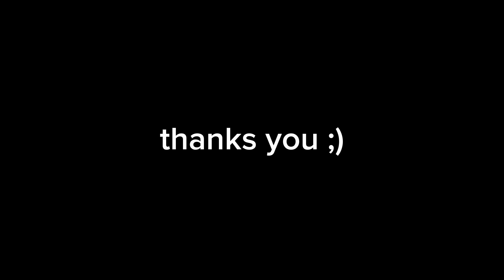sorry me YouTube :(